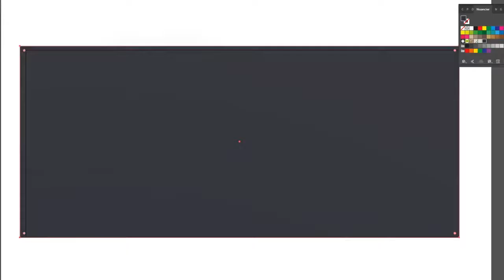Covering Barracuda Tour 2018 - La Baule Nautic